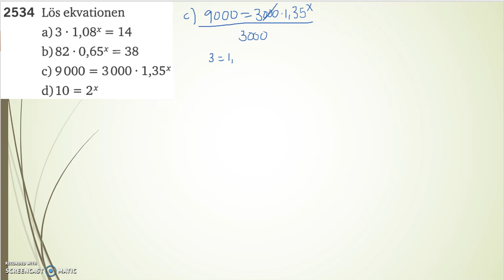Matematik 5000 Ma 2b Kapitel 2 Ekvationen a^x = b 2534